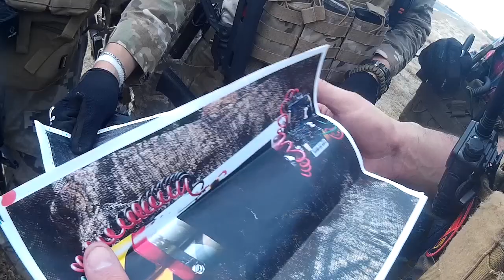¡Se pasaron de la raya? ¿Qué cable corto! - Desactivando bombas en un juego de Airsoft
Para hacer nuestra base, hay que quitar los IEDs que dejaron los rebeldes. Son 6 hectareas donde están escondidos las bombas de utilería.

Estar Removiendo IEDs es una dinámica relativamente común en juegos, quizá inspirada por videojuegos com Call of Duty, de cualquier manera, la calidad de los props me pareció muy notable, no solo se veían bien sino que estaban pesados, lo cual es un detalle que se pasa por alto con más frecuencia de la que se debería.

Removiendo IEDs resultó ser una misión muy divertida aunque ciertamente sencilla. Airsoft Integral comentó que le hubiese gustado hacerlo mientras se repelia el ataque de la Fuerza Opositora, estoy en desacuerdo con él. Si esto fuera una situación real, probablemente primero asegurarías el área antes de enviar a tu Bomb Squad para remover IEDs.

¡Mira más videos de airsoft en mi canal!

Únete a la Comunidad de Airsoft Mexico ¡Vive aventuras épicas en el campo de juego! Y haz Roadtrip cuando puedas

Como jugar Airsoft
Dos consejos:

Encuentra un equipo cercano a tí: Equipos de Airsoft en México:
Descarga y lee el Breve Manual de Airsoft ¡Es gratis! Breve Manual de Airsoft:
Una replica de Airsoft es una replica de un arma de fuego; hay de pistolas, rifles y todo lo que te imagines. Hay quien les llama Arma de Airsoft pero al final, con llamarle: "Replica" es suficiente.

No te preocupes, no se pueden modificar para usar polvora.

Si la usas adecuadamente te divertirás mucho viviendo aventuras épicas en el campo de juego.

¿Quién es YoLoL?
Comencé a jugar Airsoft en el 2009 con un grupo de amigos que conozco desde la secundaria pero dado que no jugabamos tanto como yo quería, me decidí a entrar al Club ETAG. Donde encontré la manera de colaborar activamente en mi club hasta que eventualmente formé parte del Consejo que dirigió al extinto Club.

Soy un jugador muy activo de Airsoft en México, me encanta viajar para conocer y jugar con otros equipos de Airsoft. Te platico estas historia en mi vlog, como aquella vez que volé a Hermosillo para participar en CobreXSangre ¡Me la pase genial!

Soy orgulloso miembro del Equipo de Airsoft: “Rangers Airsoft Guadalajara“. He participado en la organización de los Big Games: EMERGENCE601, DOMINANCE702 y RESONANCE803 asi como una incontable cantidad de Jugadas Nocturnas y Domingos de Airsoft y tres Cortometrajes de Airsoft: “3,2,1 … ¡Juego!”, “Un día de Airsoft” y “Adapt & Overcome” y proximamente asistente a Milsim West en México

Creo fervientemente que:

Es posible ser citadino y disfrutar de la experiencia de ir al bosque o la montaña.
Es posible ser adulto y divertirse como niño: Correr, Gritar y brincar
Es posible divertirse sin ser irresponsable.
Nos vemos todos los viernes en mi canal de YouTube 350FPS

Siempre estoy disponible para platicar contigo en Twitter (@Y0L0L, son ceros no “o”) o en Facebook (YoLoL.Airsofter)

Produzco semanalmente el vlog de Airsoft: "350 FPS - Airsoft por Internet" y el programa En Directo “Night Time Raid!”,

Dejame tus preguntas y sugerencias en los comentarios ¡Todos los leo!

Comparte si te gusta el Airsoft ¡Nos vemos en el campo!

¿Qué equipo uso para jugar Airsoft en México? (Y donde comprar)

Platiquemos en Twitter (Mi segunda Red Social con más actividad)